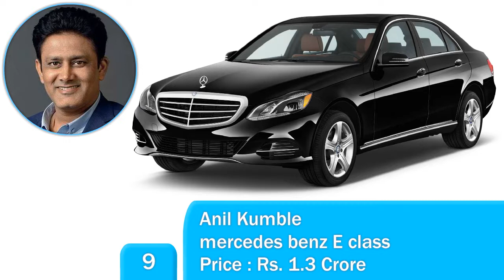Top 10 Indian Cricketers Super cars mercedes Audi BMD Ferrari Hummer Porsche Nissan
Hi,
This info for top 10 indian cricketer (cricketers) and super sport cars in india and car collection..
भारतीय क्रिकेटरों की महंगी कार.